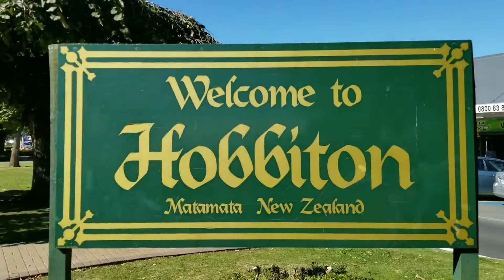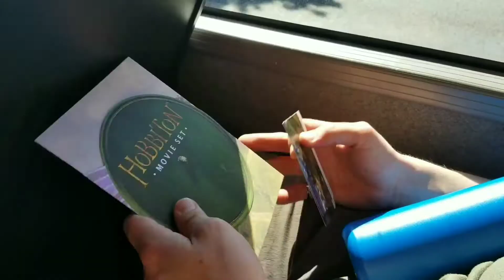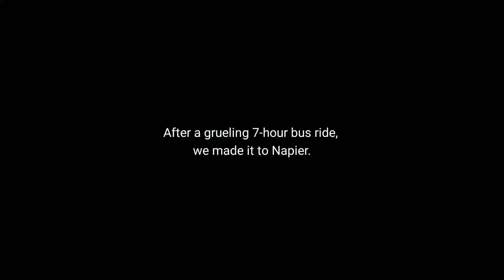Yup, still alive - New Zealand Ep. 5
Yup, still alive - New Zealand Episode 5

Yup, we're still alive. Today we visit Hobbiton, the film set of the "Lord of the Rings" and "Hobbit" movies. An absolutely beautiful location. Definitely one of the highlights of our trip.

Social Handles:
@joshuagrapher on INSTAGRAM
@agentcupholder on TWITTER
@joshuagrapher on FACEBOOK
@agentcupholder on SNAPCHAT